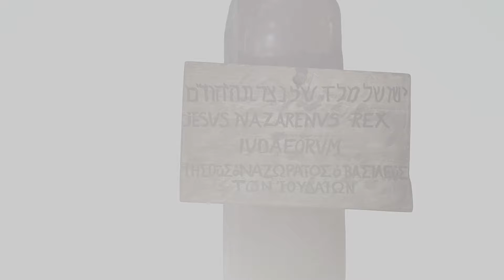Dutch | Matthew 27:32–28:20